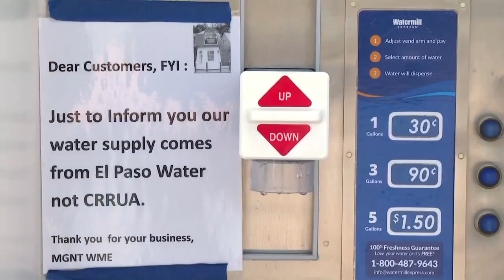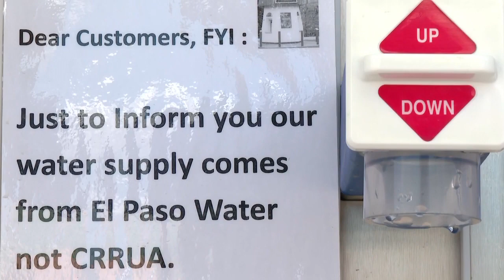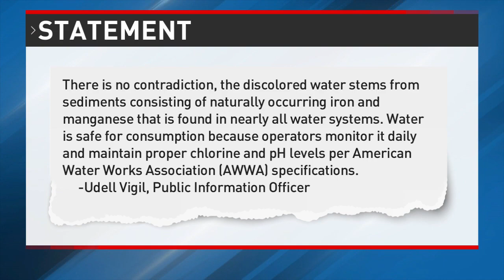New Mexico state calls for justice dept. probe into CRRUA, Sunland Park's water problems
With the ongoing water issues in Sunland Park, the New Mexico Environment Department sent a letter to the New Mexico Department of Justice asking that it formally investigate the company that oversees the region's water facilities.

Last week, the New Mexico Environment Department sent a letter to the New Mexico Department of Justice asking that it formally investigate the Camino Real Regional Utility Authority.